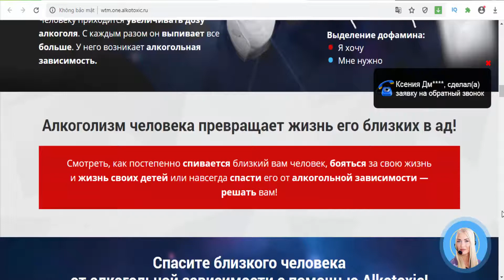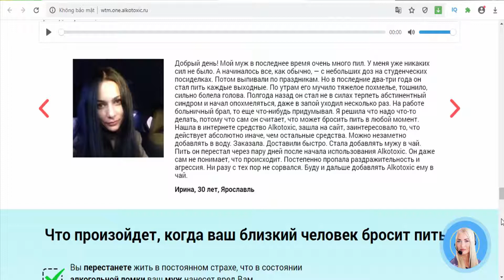Alkotoxic - drops to get rid of alcohol addiction (1 rub)(Russia)